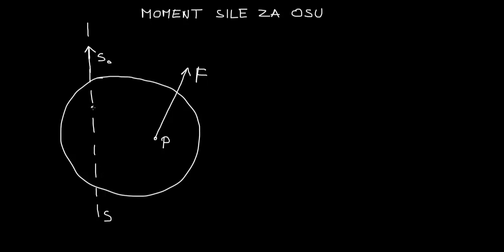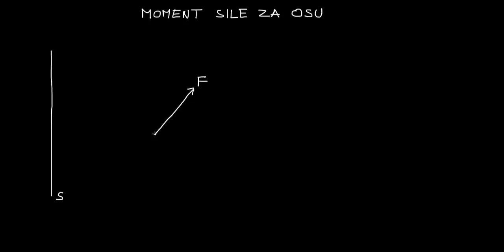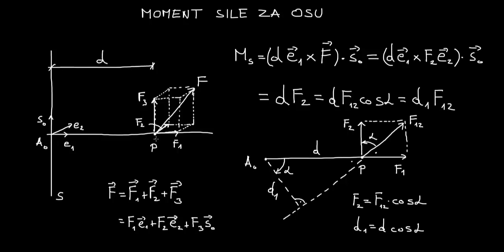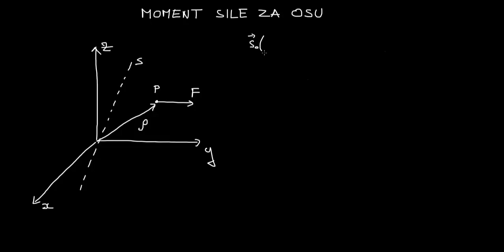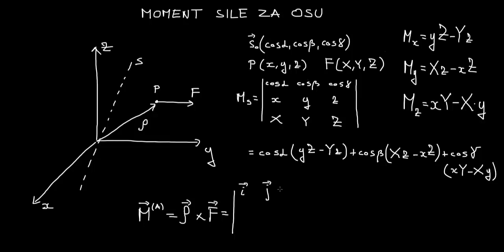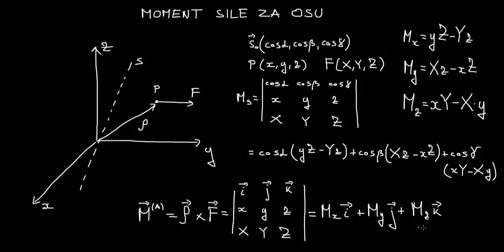07 Tehnička mehanika 1 - Moment sile za osu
Sedmi tutorijal iz Tehničke mehanike 1.

Sadržaj: moment sile za osu

Literatura:
Natalija Naerlović-Veljković, Tehnička mehanika 1, Nauka, Beograd, 1996.
Natalija Naerlović-Veljković, Tehnička mehanika 1, Naučna knjiga, Beograd, 1980.
Dragoljub Grbić, Predavanja iz Tehničke mehanike 1, Banja Luka, 1997.
D. Gross, W. Hauger, J. Schröder, W.A. Wall, N. Rajapakse, Engineering Mechanics 1, Springer, 2009.

Autor: doc. dr Aleksandar Borković